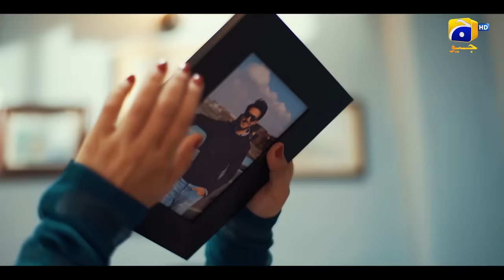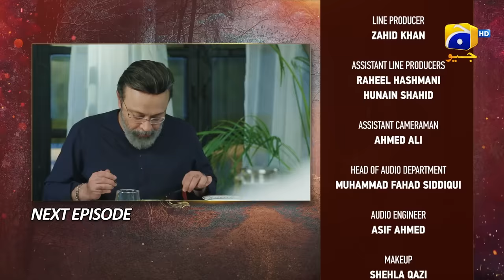Maa Nahi Saas Hoon Main Episode 63 Teaser - 3rd January 2024 - HAR PAL GEO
Written By: Sajjad Haider Zaidi & Abu Rashid
Directed By: Saleem Ghanchi
Produced By: Abdullah Kadwani & Asad Qureshi
Production House: 7th Sky Entertainment